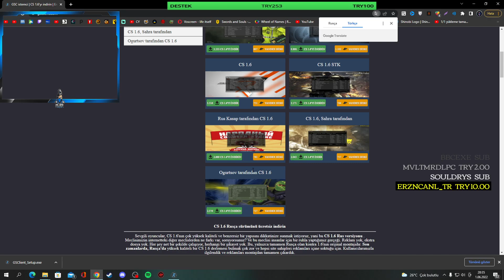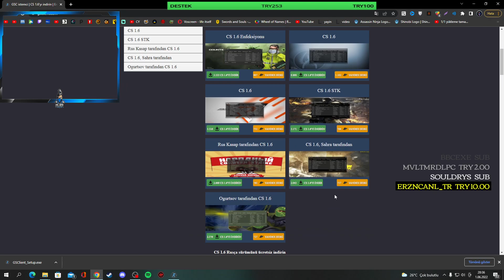CS 1.6 2022 STEAM AYARLI GÜNCEL SETUP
💻Sistem Özelliklerim ;
➤ GPU : GEFORCE GTX 1660 Ti
➤ CPU : Ryzen 5 3600
➤ Bellek : 16 GB Ram
➤ Mouse : Zowie ec2
➤ Klavye : Gamepower Calypso
➤ Kulaklık : Kingston HYPERX CLOUD II